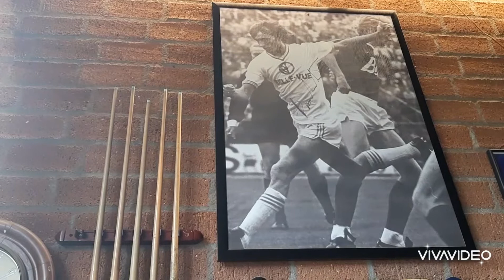OSV - Sporting Martinus 3-4